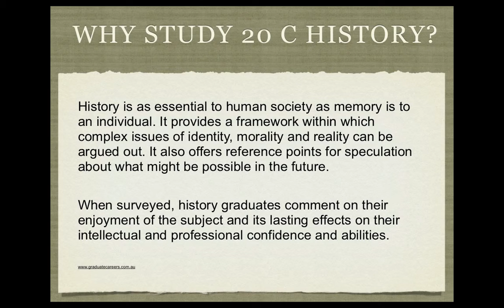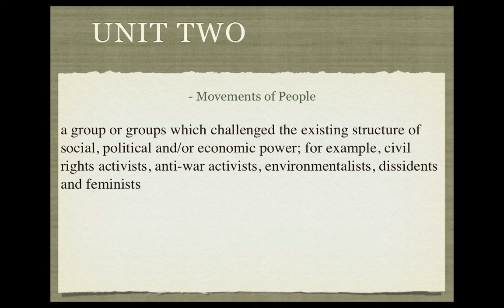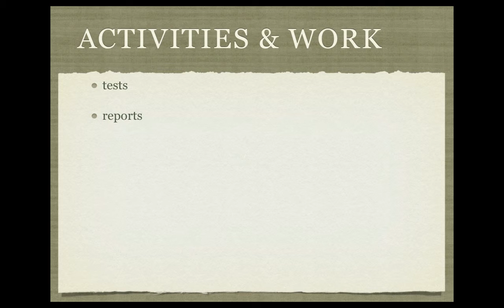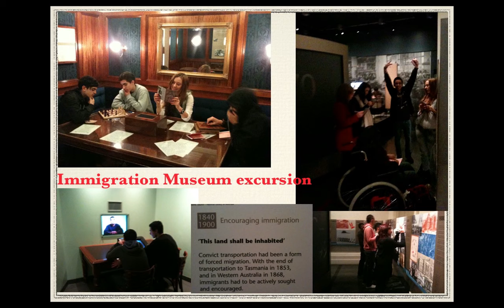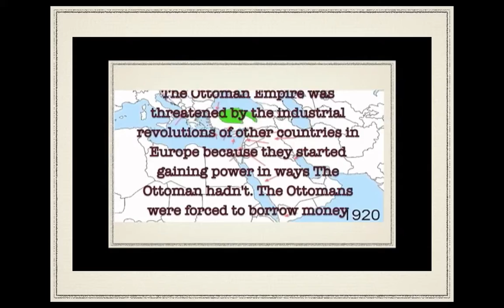20th Century History Units 1/2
Course overview for 20th Century History Units 1/2.